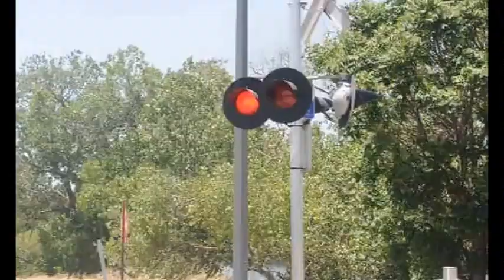5-25-15 - Day 27 - Old Sacramento, California - Part 3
We watch the train coming into the Old Sacramento station.